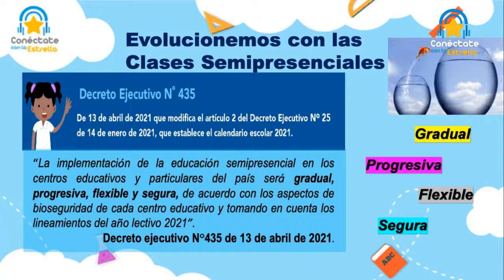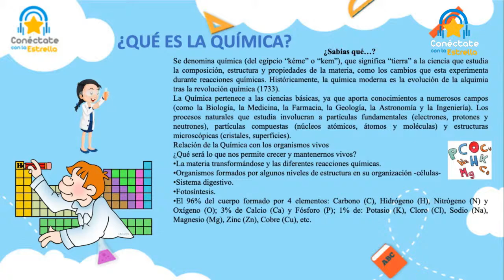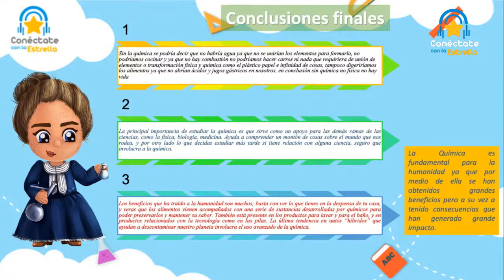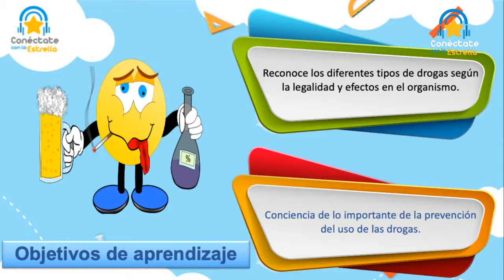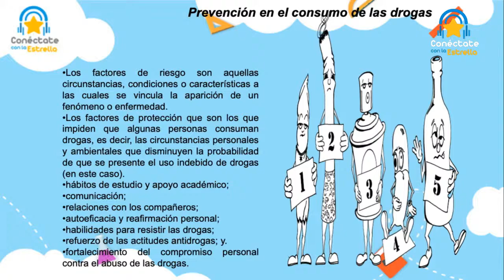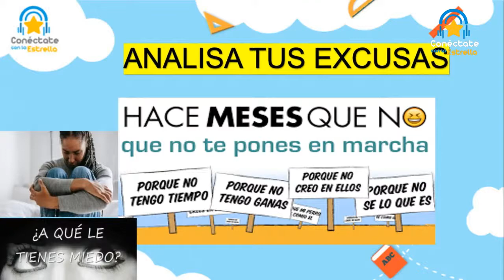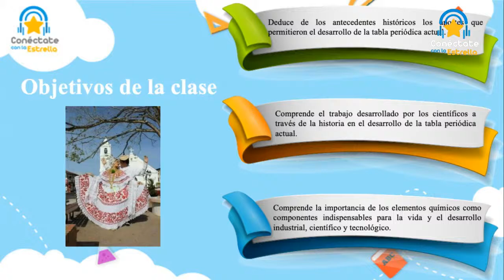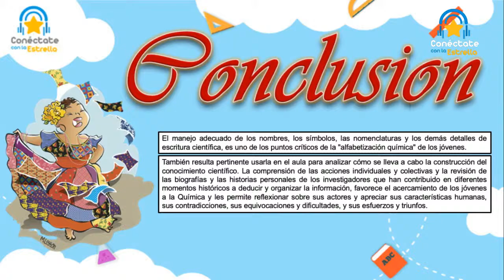🌟Conéctate con la Estrella/Radio📻: Ciencias Naturales - Media (2T) #1: Las Drogas.